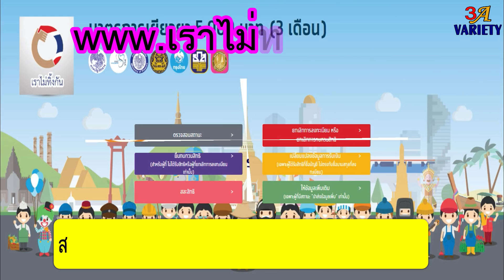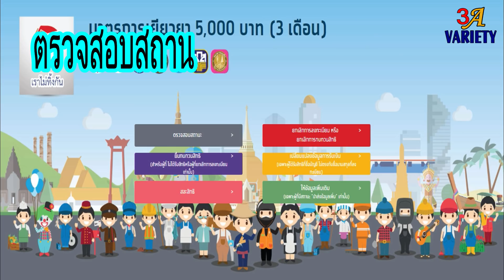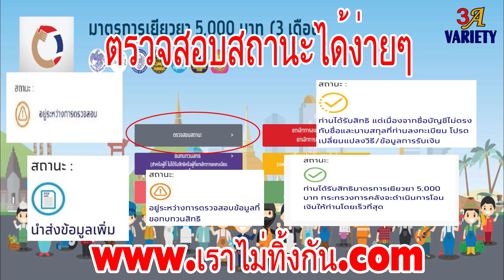เปิดสถานะที่ได้เงิน ชัวร์ๆ ส่วน3กลุ่มนี้ รีบเช็คสถานะตรวจสอบข้อมูลด่วน ก่อนจะพลาด10,000 เดือนนี้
สถานะของคุณเปลี่ยนเป็นสีเขียวเหนี่ยวทรัพย์หรือยัง เปิดสถานะที่ได้เงิน ชัวร์ๆ
สีที่ใตรๆต้องการมากที่สุดส่วน3กลุ่มนี้ รีบเช็คสถานะตรวจสอบข้อมูลด่วน ก่อนจะพลาด10,000 เดือนนี้

***รับชมคลิป